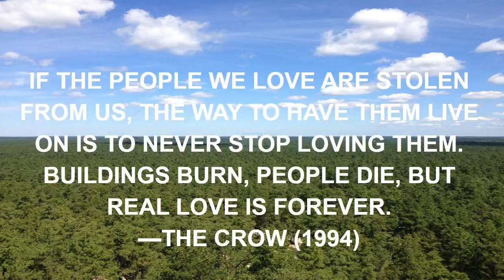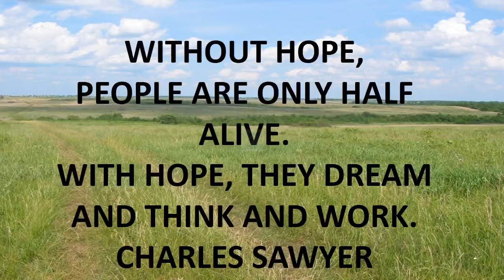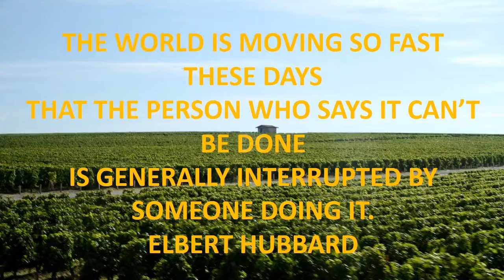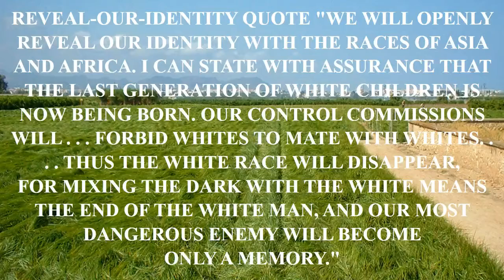quotes with love songs